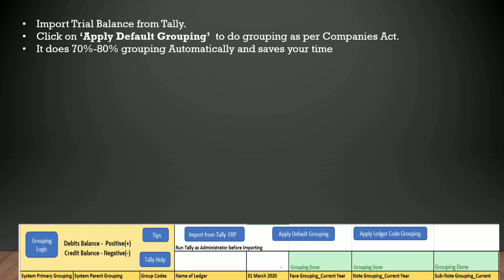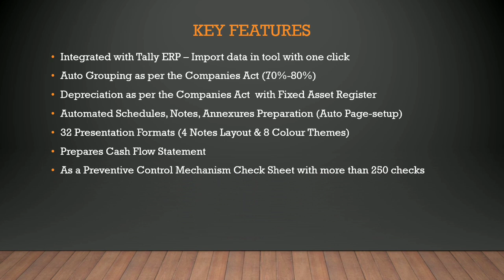Schedule 3 Automation Tool For Preparing Companies Financial Statements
This excel based tool has been developed with the objective to automate financial statement preparation activity and to minimize effort on formatting and editing iterations. Once done, done for forever. At present, this tool prepares financial statement as per Schedule III (Division 1) of the Companies Act, 2013.

Key Features –
1. Import from Tally
2. Consolidation of Accounts
3. Columnar Balance Sheet, P&L, Elimination Report
4. Import multiple tally companies into single excel file
5. 8 Colour Themes of Financials (32 Presentation Formats)
6. Depreciation as per Companies Act with Fixed Asset Register
7. Auto Grouping, Code based grouping
8. Annexure preparation with single button
9. Auto Page Setup
10. Preventive Control Check Sheet

Team,
Black Horse Excellence

Presentation on Schedule 3 Automation Tool